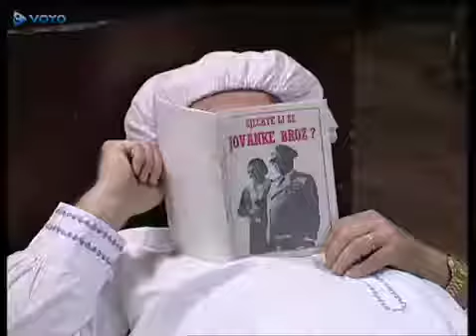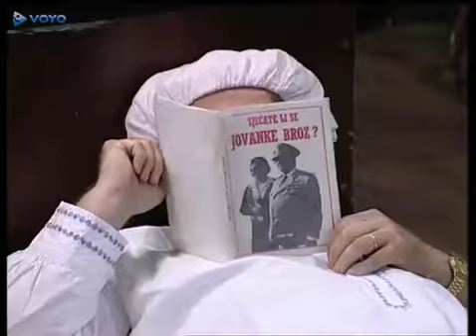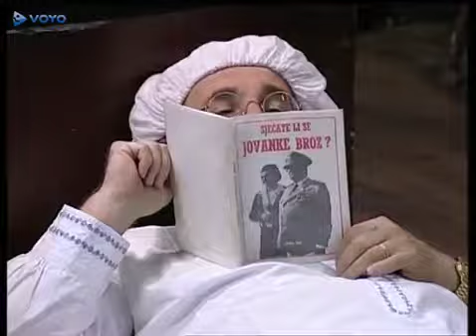TV Dober Dan S05E10 Podrepnik Se Loči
TV Dober Dan S05E06 Moj Životni San.

TV Dober Dan S05E13 Telebajski.

TV Dober Dan S05E03 V Trenutku Očesa.